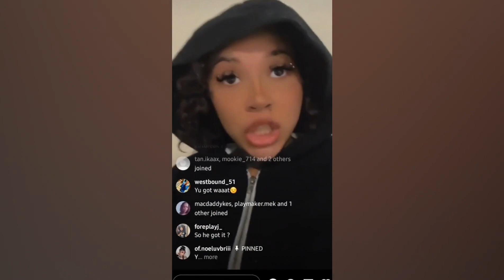Chick Breaks Down In Tears After Smashing An STD Positive Man Who Got Her Infected!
Connect With SheldonVybez On IG, FB, & TWITTER : SheldonVybez